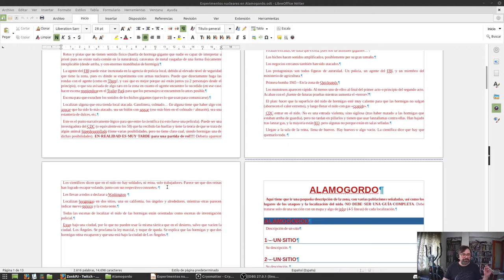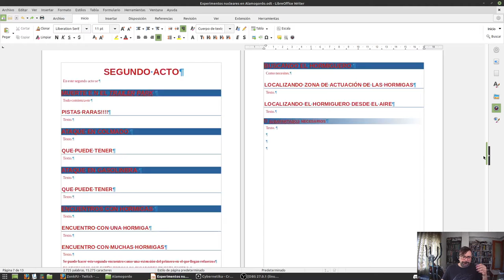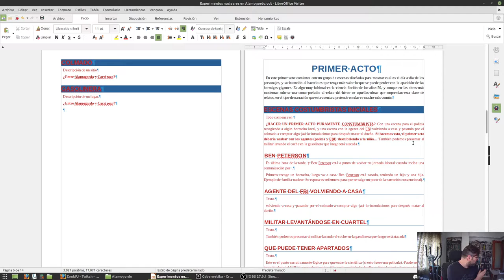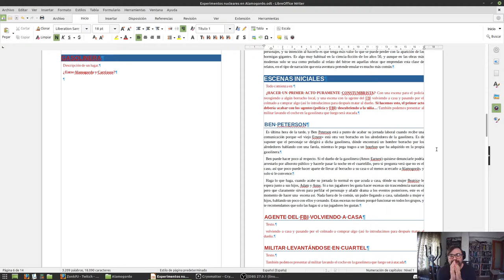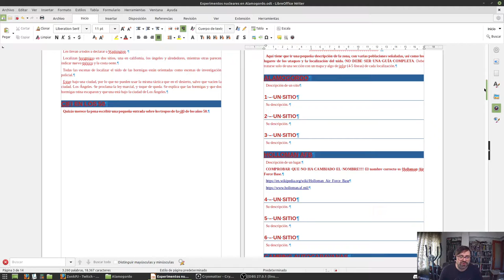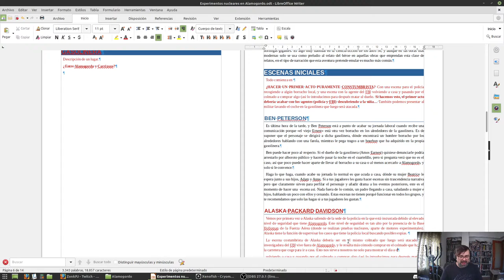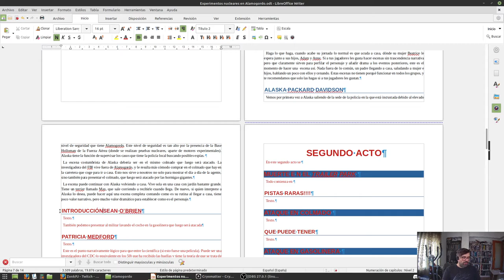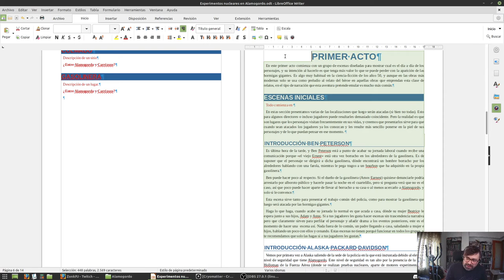Experimentos nucleares en Alamogordo 4